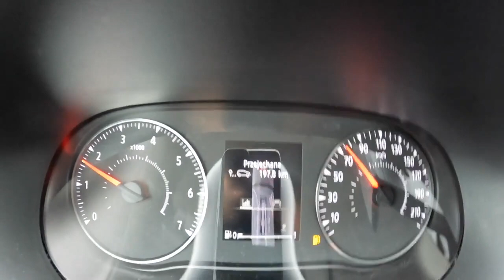2022 Dacia Jogger 1 0 TCE 110HP 0 100 POV Test Drive Joe Black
Car: Dacia Jogger 1.0 TCE LPG 110HP 2022

0:00 Intro
0:09 Walk-around and interior
1:10 Bumpy road
3:00 City drive
5:50 Tunnel
6:19 Casual driving
7:45 Acceleration
8:05 Highway
9:20 Casual driving
11:21 Engine view
11:35 Fuel Consumption

Engine: 1.0L Petrol (Gasolina) 3-cylinders
Displacement (cc): 999
Power: 81 kW/110 hp
Torque: 170 Nm
Transmission: 6-speed manual
Traction: FWD ( Front-Wheel Drive )

Acceleration (0–100 km/h): 12,3 s.

Fuel Tank Capacity: 50L
Total Range: 641 km
Weight: 1262 Kg
Cargo Space: 421 Liter
Model: 2022
Base Price: 18.650 EUR
Date of Production : 2022-

Driver: Joe Black
Video: GoPro Hero 10 Black / Sony a6300 + Sigma 16mm f1.4
Audio: Zoom H2n (recorder) & Roland CS-10EM (binaural microphones)
Edit: MacBook Pro / Final cut Pro X